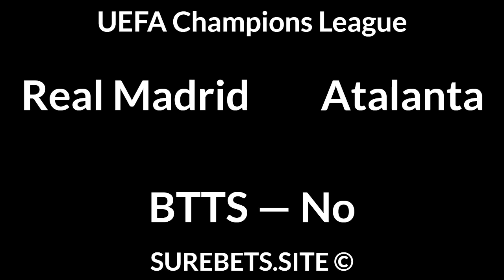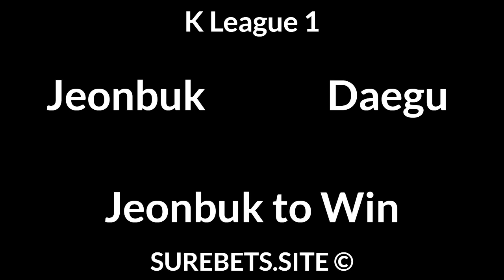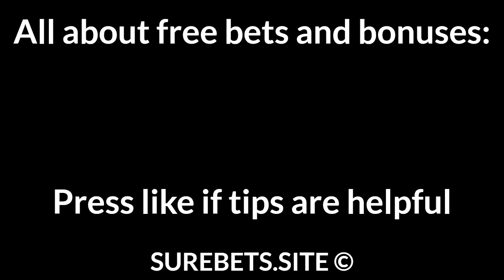Football Betting Tips Today — UEFA Champions League, Championship, K League 1 Predictions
Real Madrid vs Atalanta
BTTS — No

Rotherham Utd vs Watford
Watford to Win (-1)

Noah vs Pyunik
Noah to Win

Ulsan vs Jeju United
Ulsan to Win

Jeonbuk vs Daegu
Jeonbuk to Win